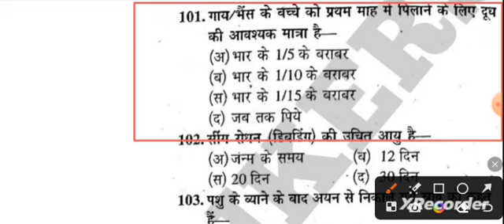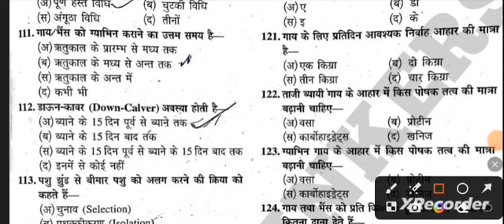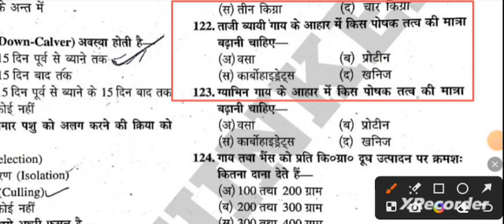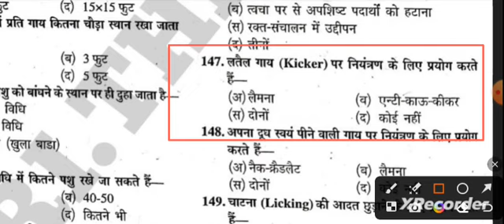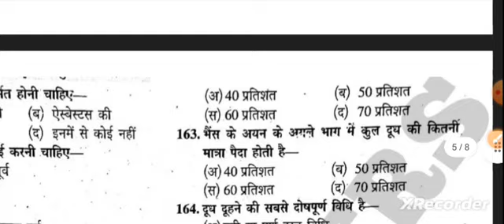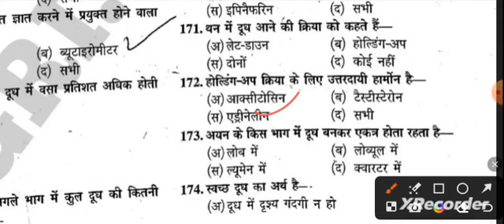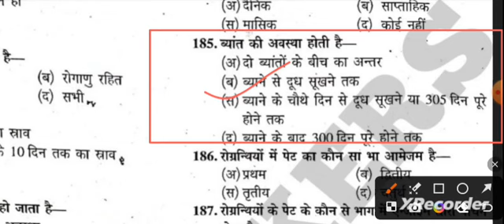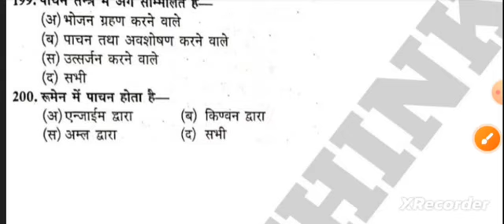ANIMAL HUSBANDRY & VETERINARY SCIENCE , DAIRYING | VVI MCQ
agronomy

Animal husbandry

AG.zoology

AG.botany

AG.economics

general hindi

General agriculture

Horticulture

AG.physics

ag engineering

अस्वीकरण

founder, owner,ceo and channel host of AGRI PAGE - AWNISH KUMAR SHUKL

100 महत्वपूर्ण प्रश्न, Animal Husbandry top 50
important question, Mcq
upcatet_exam_2023

2022, iffco agt exam pattern, iffco agt

previous year question paper, iffco agt

preparation videos, iffco agt recruitment

2022, iffco agt vacancy, agriculture